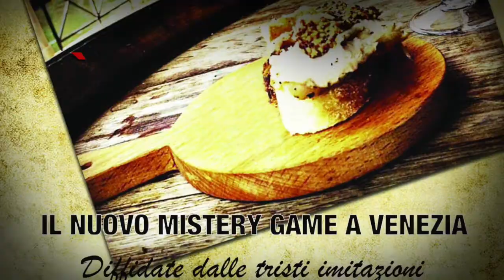Bacaro con Delitto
Una rivisitazione in chiave veneziana della più conosciuta cena con delitto